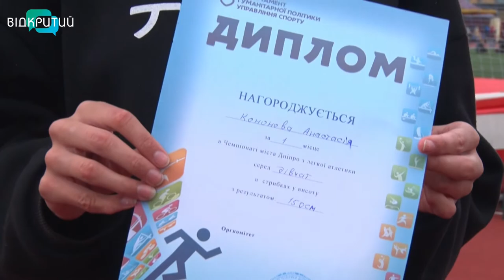У Дніпрі стартував легкоатлетичний чемпіонат серед студентів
Студенти Дніпропетровщини вийшли на бігові доріжки спорткомплексу “Олімпійські резерви”. Традиційний легкоатлетичний чемпіонат серед вишів Дніпра зібрав  понад 300 студентів із 10 навчальних закладів.